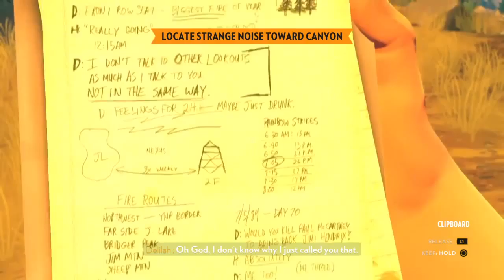Firewatch Let's Play Ep. 3